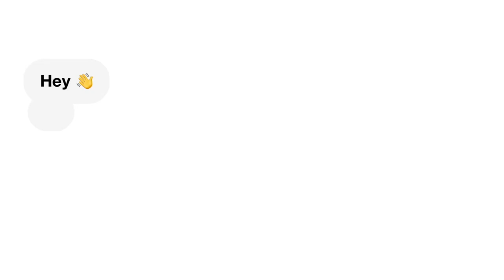Shekinah vs. Lyrica & Spice! VH1 Family Reunion : Love & Hip Hop Edition | REACTION!!!!